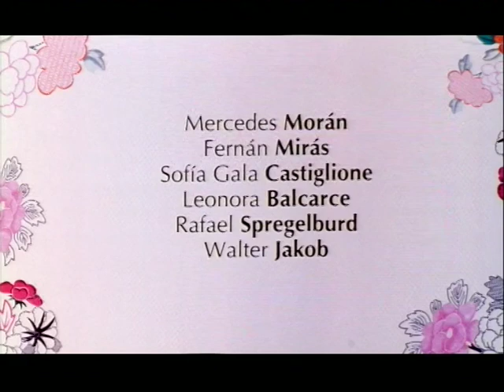LA RONDA - TRAILER CINES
A veces, al amor hay que encontrarle la vuelta.
Mercedes Morán, Fernán Mirás, Sofía Gala Castiglione, Leonora Balcarce, Rafael Spregelburd y Walter Jakob.